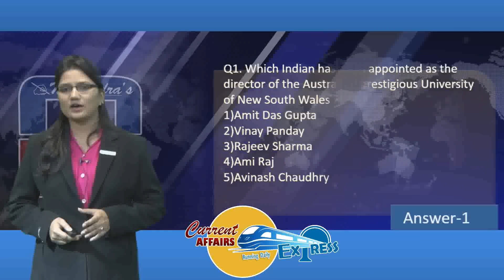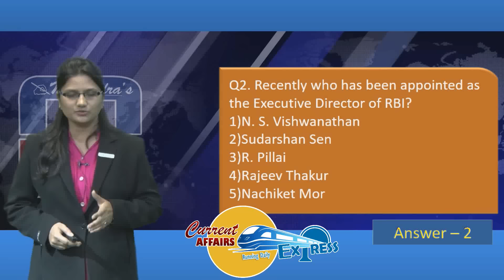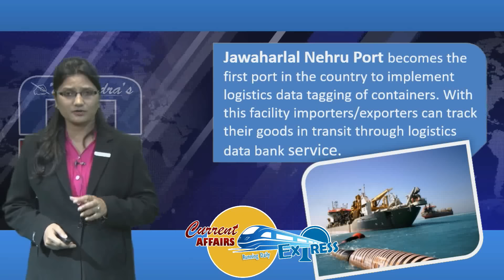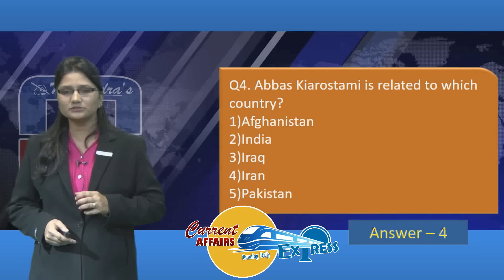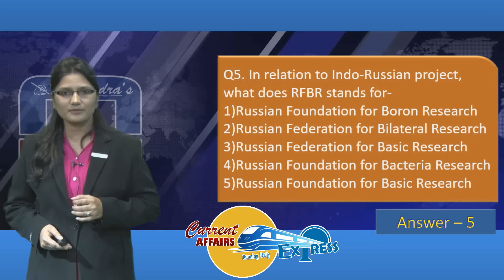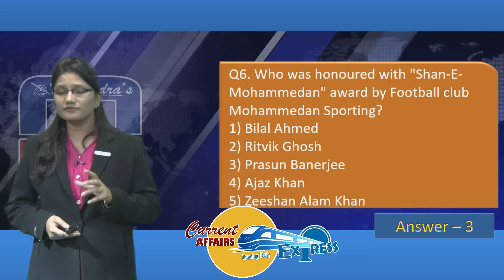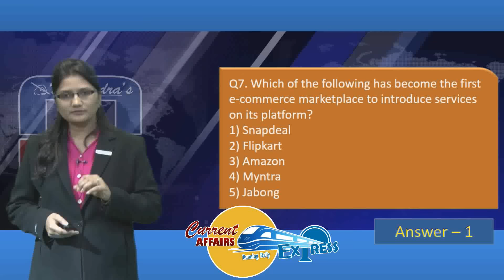CURRENT AFFAIRS EXPRESS WITH Q & A : 06-JUL-16 [ ENGLISH ] BANK | RBI | IBPS | SBI | SSC | RAILWAY